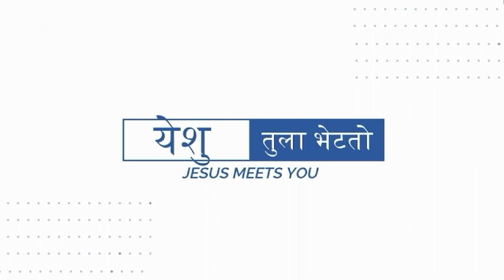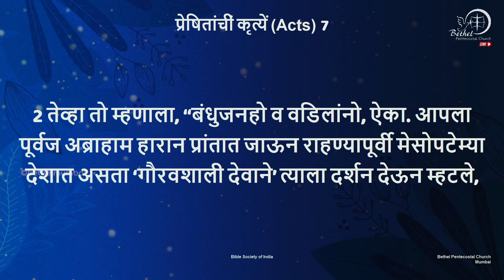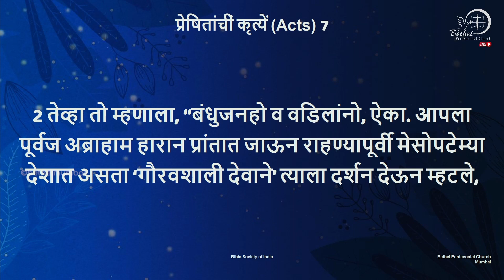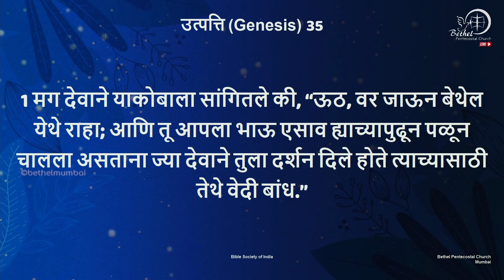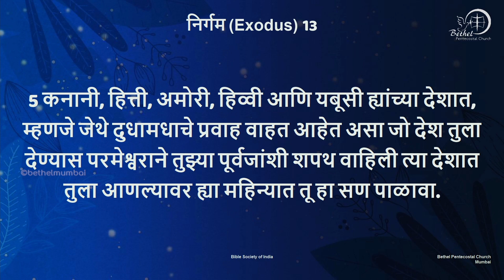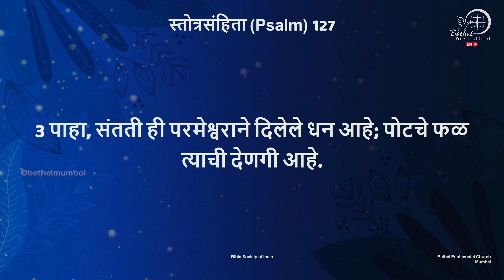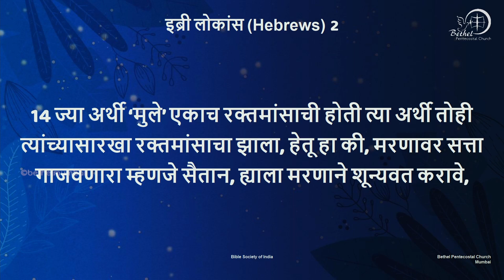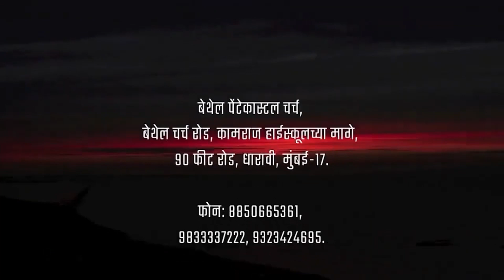Marathi Service | 20th August, 2023 | Pastor Vijayaraj Swamidasan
For Your Cheerful Giving
BANK NAME: SYNDICATE BANK
ACCOUNT NAME: BETHEL PENTECOSTAL CHURCH
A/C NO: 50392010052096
IFSC : CNRB0015039
ACCOUNT TYPE: SAVINGS ACCOUNT
BRANCH: MATUNGA BAZAR, MUMBAI

Our Address: 90 Feet Road, Behind Kamaraj High School, P. K. Kunte Nagar, R.P Nagar, Dharavi, Mumbai, Maharashtra 400017